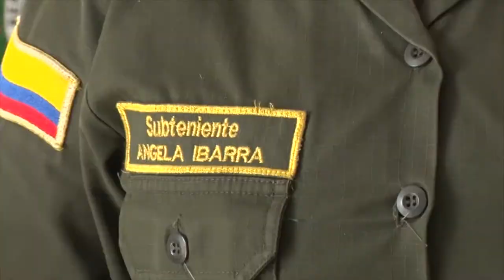NUEVA COMANDANTE PARA LA ESTACIÓN DE POLICÍA SONSÓN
Una subteniente es la nueva comandante de la estación de policía del municipio de Sonsón.